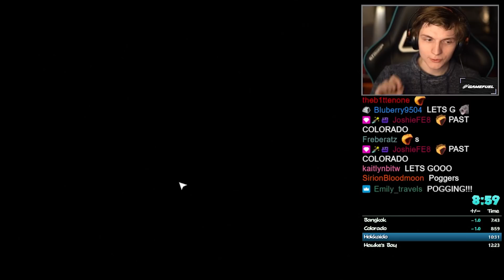Chat Counted, I said "Actually" over 500 Times in a Single Zelda Speedrun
Trust me... You're imagining things